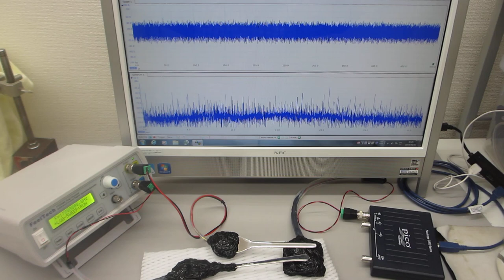オリジナル超音波プロ－ブのスイープ発振による、超音波実験（表面弾性波の伝搬状態を制御する技術）